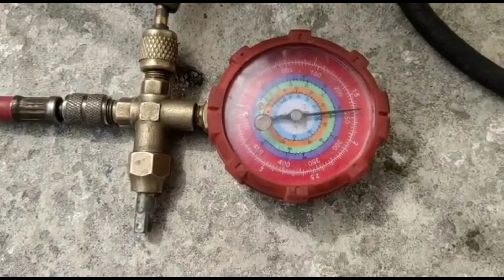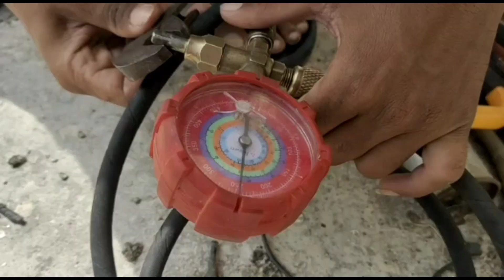AC mein gas charging एसी में गैस कैसे भरते हैं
How to fill gas in one What does a gas look like Precautions while pouring gas in one How to charge gas in split unit In outdoor unit